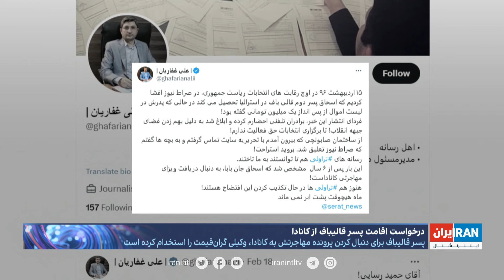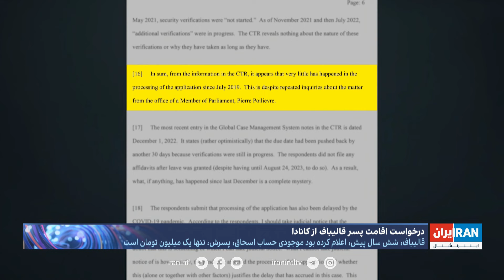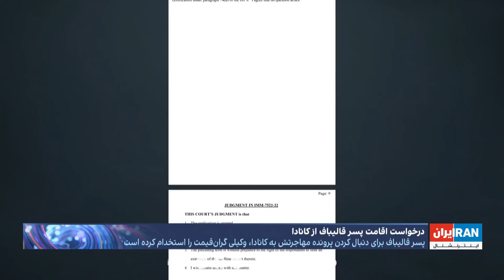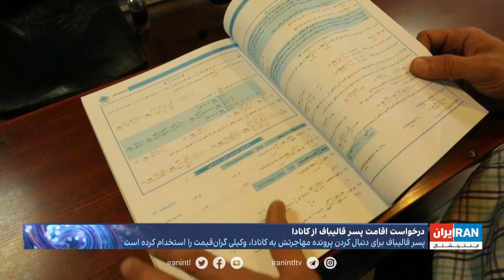جزئیات تازه‌ترین رسوایی خانوادگی قالیباف، درخواست پسر فاسدترین سردار برای اقامت دائم در کانادا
اسحاق، پسر قالیباف، از کانادا درخواست اقامت دائم کرده است. سه مقام کانادا به ایران اینترنشنال گفتند وزارت مهاجرت هنوز پاسخ او را نداده. تازه‌ترین رسوایی خانوادگی سرداری که به رغم پرونده‌های قطور فساد مالی خود و خانواده‌اش، حمایت تمام قد خامنه‌ای را دارد.